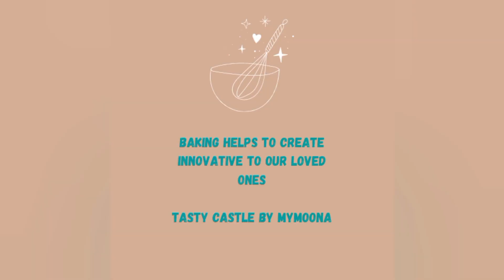Crispy & Tasty Masala Vada | Iftar Recipe | Tasty Castle by Mymoona